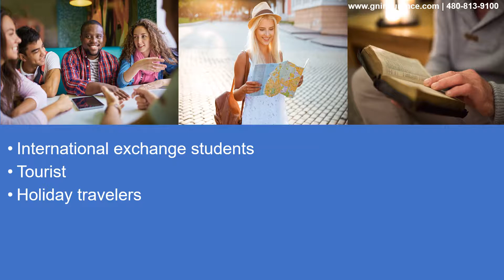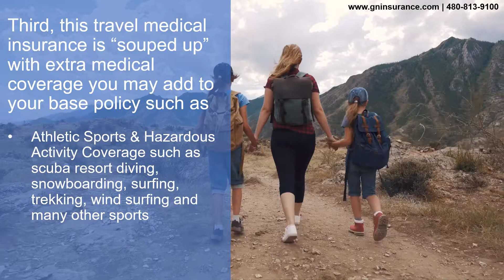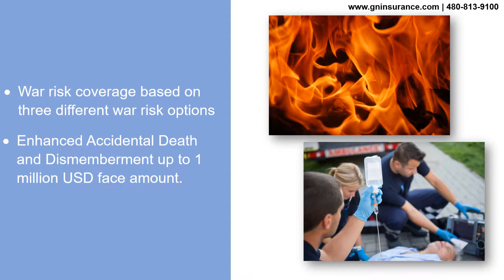Diplomat International – 3 of 6 – Why we like it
Why we like it – Video 3 of 6 – The Diplomat International at GNI, is one of our favorite travel medical insurance that allows for additional specialized cover such as war and terrorism, adventure sports, and additional Accidental Death and Dismemberment coverage.

Travel medical insurance for those traveling outside their country of citizenship for a few days up to 12 months

For the most up-to-date information on our travel medical insurance options please –
• or call one of our international expat and travel insurance agents at or toll free at here in Gilbert, Arizona, USA

Safe Travels – from your GNI Team here in Gilbert, Arizona.